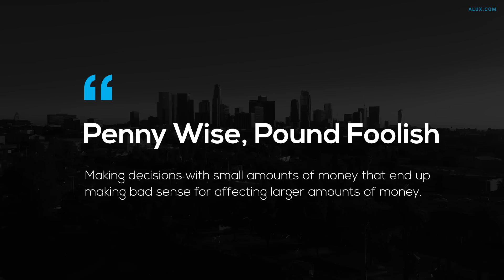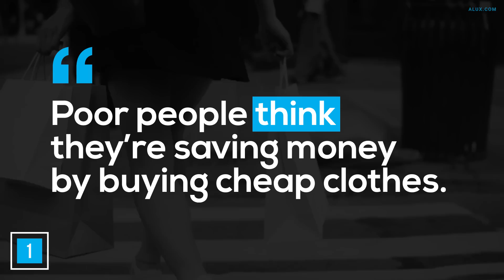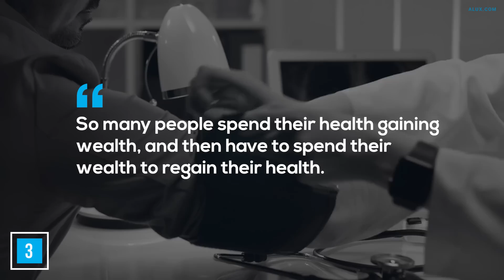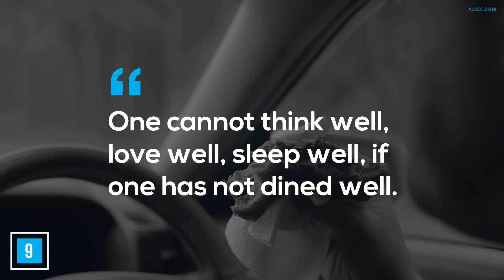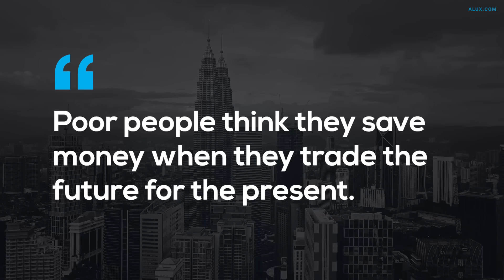10 Ways Poor People THINK They Save Money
This is how poor people actually spend more money when they think they are saving.

In this Alux.com video we will be answering the following questions:
How do poor people save money?
How do poor people waste money?
Are pool people actually saving money?
Are you saving money or spending more?
How not to save money?
Is there a bad way to save money?
How do poor people spend more money?
Why poor people can't save money?
What makes poor people spend more?
How rich people save money?